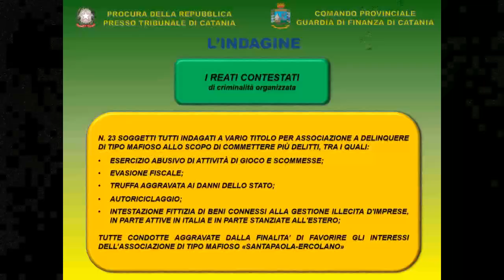Operazione Doppio gioco